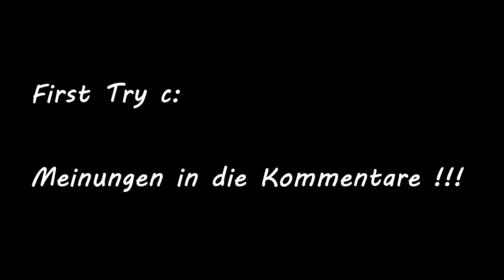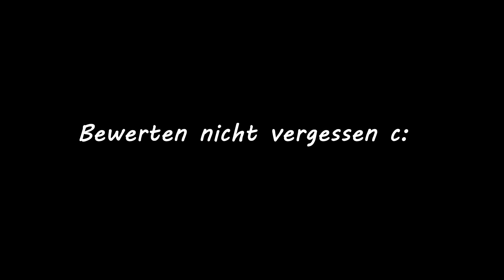kleiner Rod Clip vom Fun CW | Badman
Hey, ich bin die Videobeschreibung c:

➡ Wenn dir das Video gefallen hat, würde ich mich über eine positive Bewertung oder ein Abo sehr freuen!

Beats:
Classixs Beats

Solow Beats

LaloProductionsBeatz

ANDERE INFORMATIONEN:
· Spiel: Minecraft
· Publisher: Mojang
Minecraft © Mojang Specifications (2015)